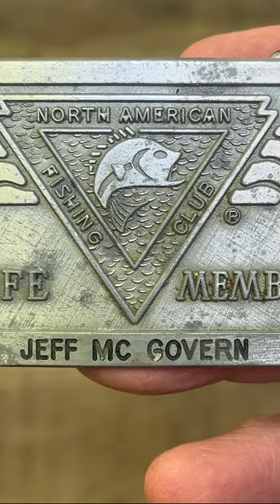NAFC Life Member Buckle 3 29 2024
Finding this in my gear was a surprise, an NAFC Life Member Belt Buckle.  Tucked away in a tackle box for years far as I know.  The organization was fine when it was around.  Magazine, TV show, various promotions, all were great.  Then it just went away.